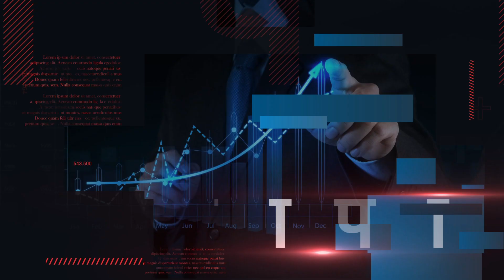Priyanka Gandhi Jabalpur Rally: Jyotiraditya Scindia को लेकर पहली बार क्या बोलीं प्रियंका। Congress